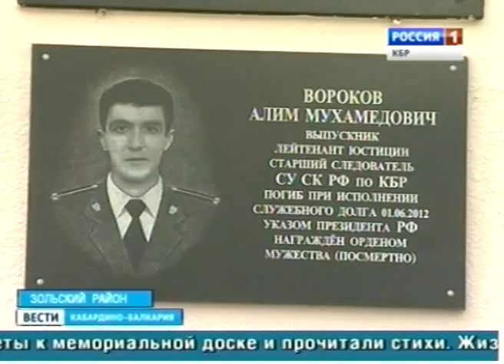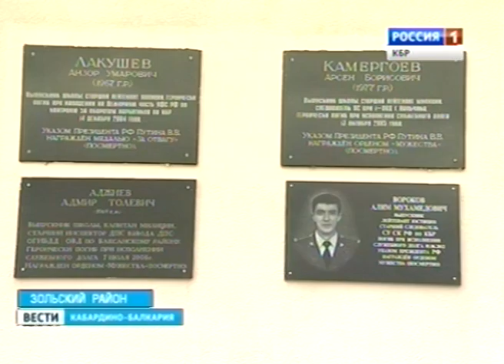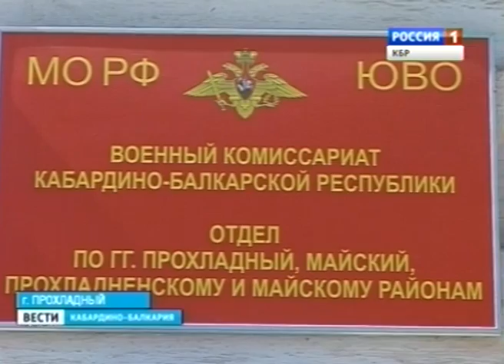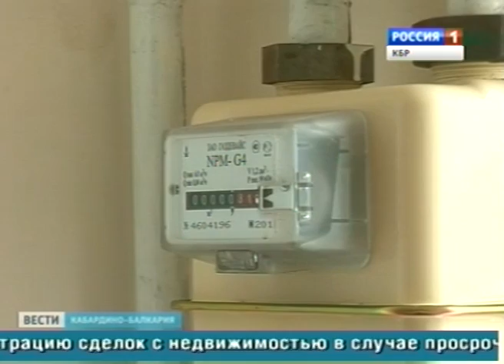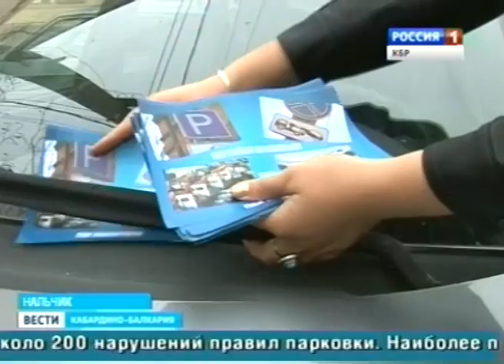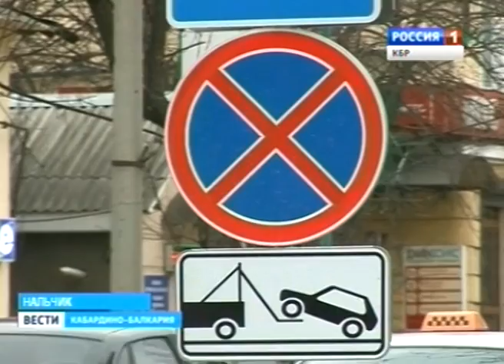Вести КБР (02.04.2014,17:10)